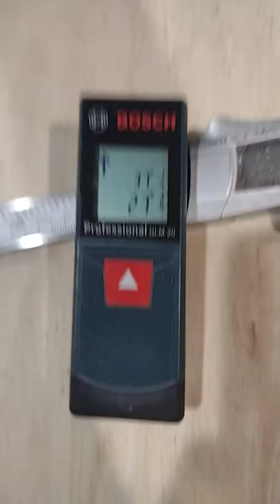Non-reversing mirror and laser tape measure.